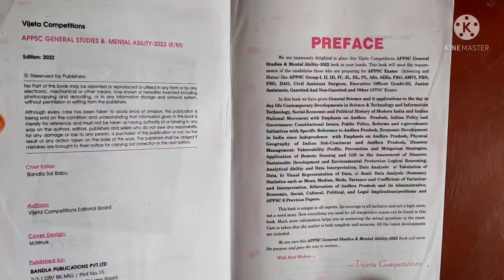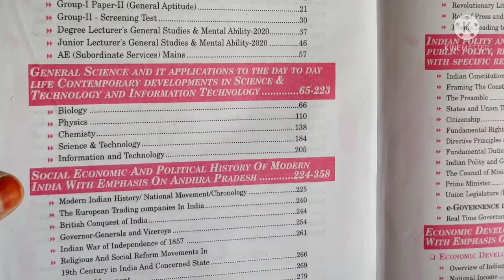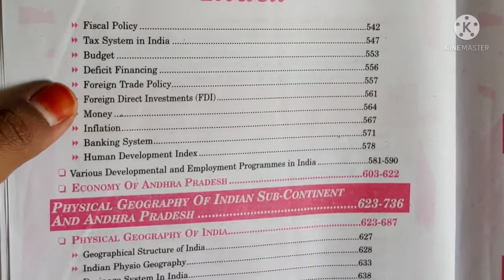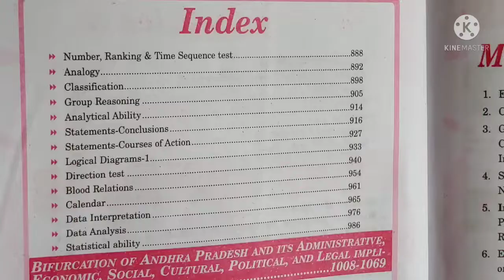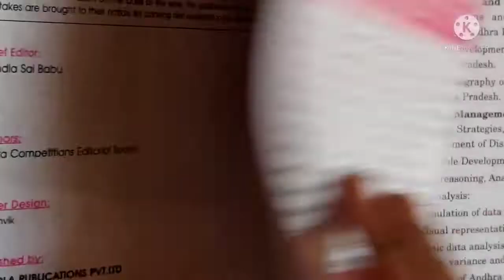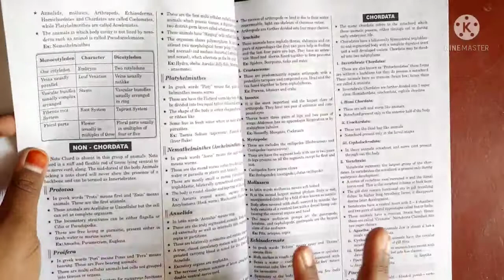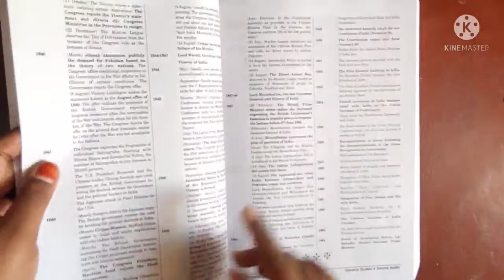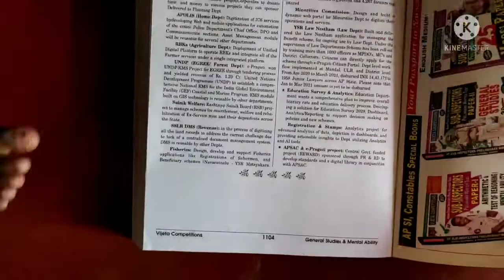APPSC Junior Assistants cum Computer Assistants (GENERAL STUDIES & MENTAL ABILITY) BOOK REVIEW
BEST BOOK TO FOLLOW FOR JR ASSISTANTS CUM COMPUTER ASSISTANTS

appsc group 4 book list
jr assistants books

computer assistants books
jr assistant cum computer assistant books
appscgroup4 notification